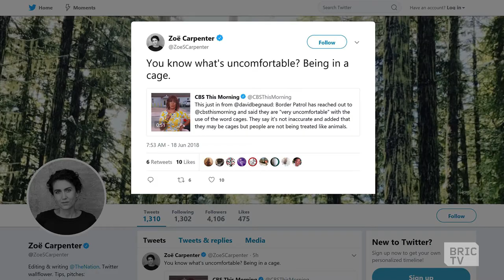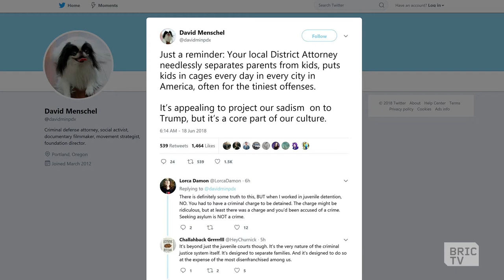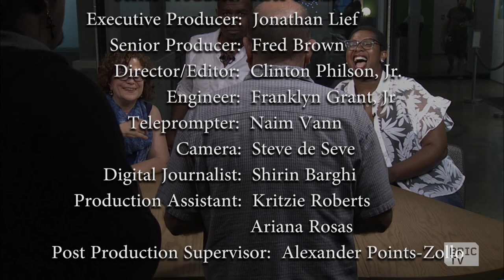BRIC President Leslie Schultz on Her Tenure, and Refugee Struggles in the U.S. & Europe | 112BK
First on show: Zoe Carpenter, Editor and Reporter at The Nation,  phones in to talk about the recent events this Sunday, when asylum-seeking fathers were separated from their families.

BRIC President Leslie G. Schultz ends her 13 year tenure this month, and joins us to talk about the manifestation of BRIC House, the great places BRIC is headed, and what might be next for her.

Co-Producers and Directors Lorena Luciano and Filippo Piscopo talk about their new documentary about the refugee crisis and asylum in Europe, "It Will be Chaos", now available on HBO.